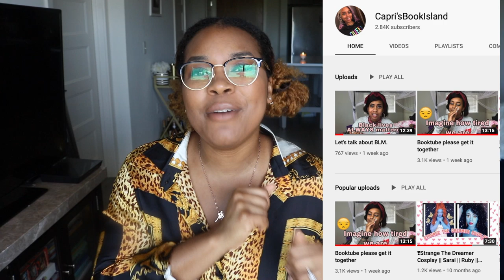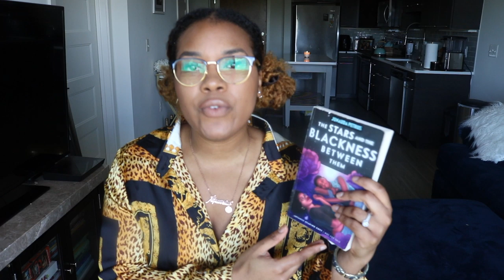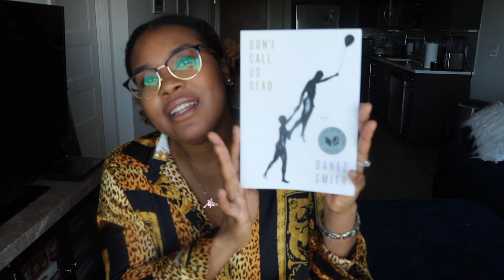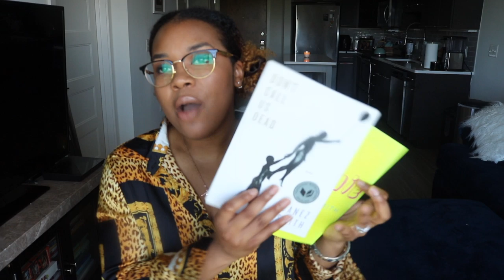BLACK QUEER BOOK RECS & READS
Closed Captions Included

/Black Book recommendations to Read not just for Pride Month, but highlighting because it is Pride Month.

Also if you believe black lives matter, it better be ALL BLACK LIVES.

I hope you enjoy and share as well as find your way to celebrate PRIDE Month by signing petitions for BLACK queer victims as well as donations and more. Happy Pride.

Books Mentioned

All Boys Aren't Blue: A Memoir-Manifesto By George M. Johnson

Red at the Bone: A Novel By Jacqueline Woodson

Another Brooklyn By Jacqueline Woodson

Patsy By Nicole Dennis-Benn

Parable of the Sower (earthseed #1) By Octavia Butler

Once Ghosted Twice Shy By Alyssa Cole

Article with ways to support black trans people (also just do your research)